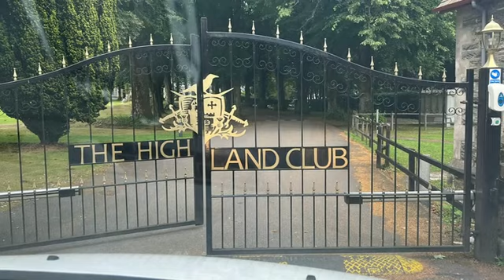Szkockie pejzaże cz.1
Bardzo ważne!